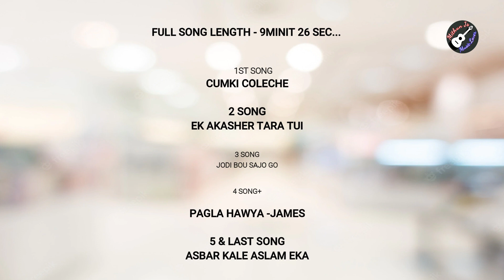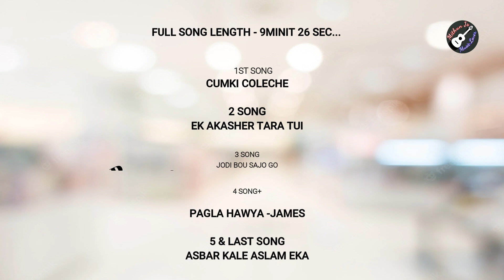Bangla Karaoke Song With lyrics | Mithun Js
Bangla Karaoke Song With Lyrics New Song Karaoke Karaoke Music

নতুন গানের মিউজিক এবং কারাওকে মিউজিক এর  অথবা যেকোনো ধরনের মিউজিক  সংক্রান্ত সমস্যার জন্য যোগাযোগ করুন

Flow our social sites for more info..